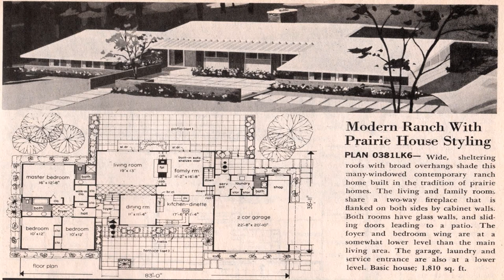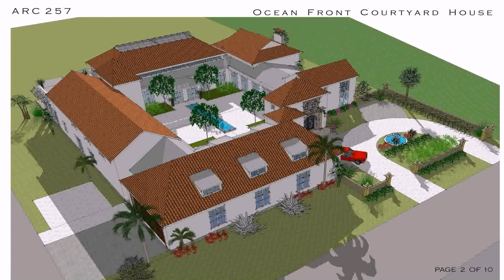House Plans Ranch Courtyard - Gif Maker DaddyGif.com (see description)